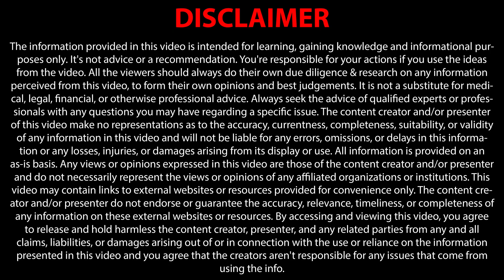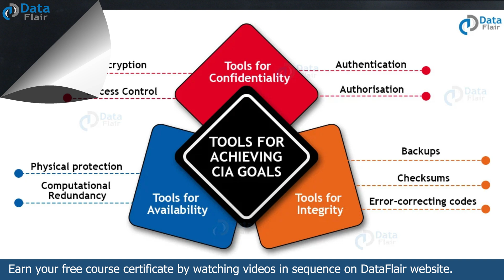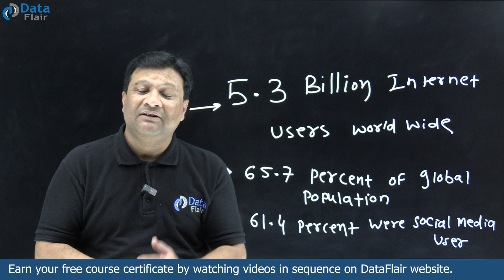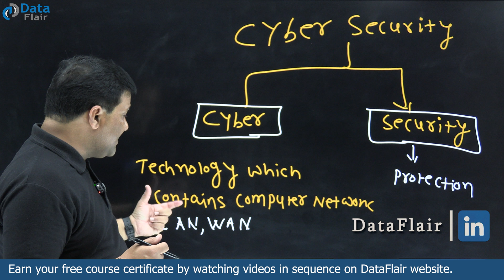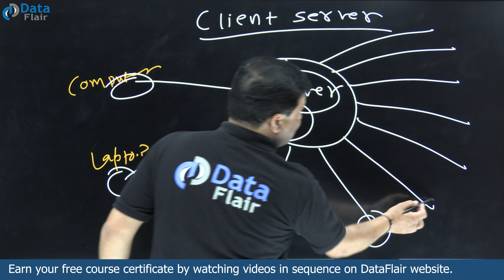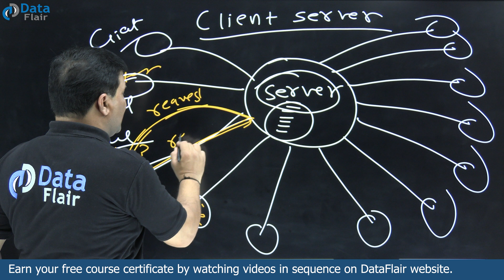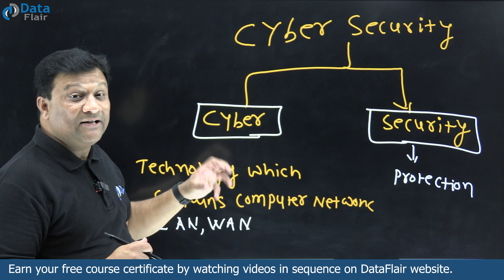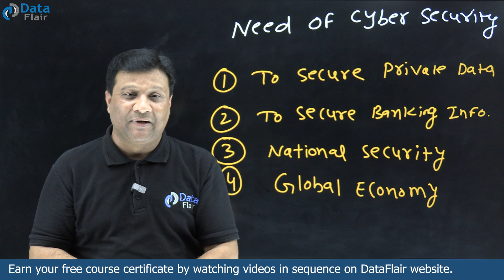What is Cyber Security | Cyber Security Introduction for Beginners [Hindi]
Get ready to crack your next interview with our Placement ready full courses

How does Cyber Security work?
Cyber Security beginners to advanced
Cyber Security Training For Beginners
Introduction to Cyber Security
What are Hackers?
What are Ethical Hackers?
What are Non-Ethical Hackers?
What are White Cap Hackers?
What are Black Cap Hackers?
What are Grey Cap Hackers?
Who needs Cyber Security?
What is Cyber Crime?
Difference Between Cyber Security and Cyber Crime
Types of CyberSecurity
Why is there a need for Cyber Security?
What is a Cyber Security simple definition?
Why Cyber Security is important?